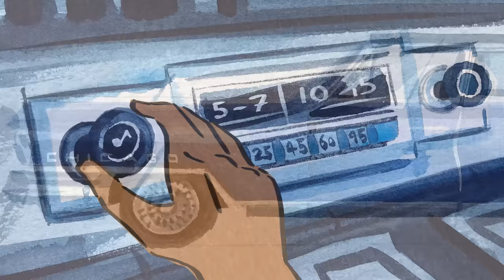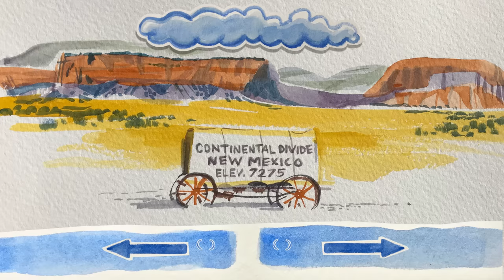Celebrating Route 66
Today’s video Doodle takes you on the ultimate American road trip, a journey along the historic Route 66. The iconic highway—known for its retro diners, quirky motels, eclectic art installations and extraordinary landscapes—connects Chicago, Illinois to Santa Monica, California. On this day in 1926, the name “U.S. 66” was first proposed for the cross-country route.

The video—set to the classic music track "Route 66" by Bobby Troup—celebrates the cultural significance of one of America’s first national highways, and how it became a symbol of a changing nation.